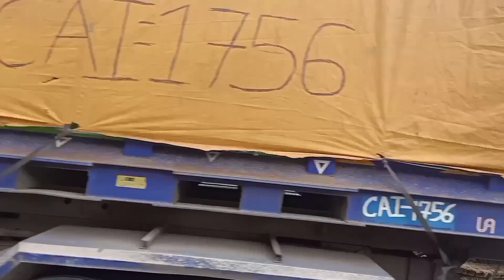TRAVEL NAIC CAVITE TO ZAPOTE ROAD/Biyahe WalangKatrapikTrapik/TheNewNormalLife